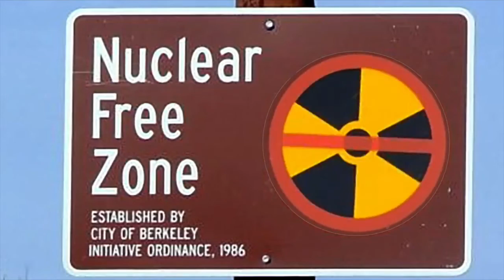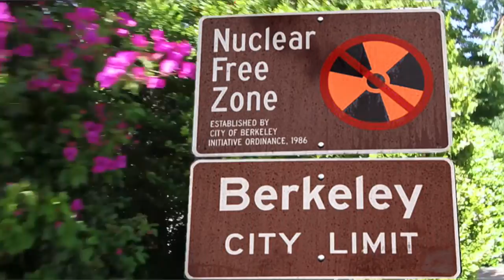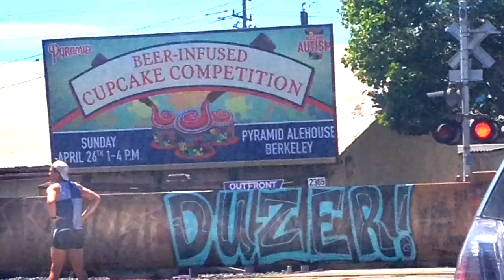MX-80 SOUND: "Nuke Free"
From MX-80 Sound's "So Funny" (2015). Homage to Berkeley